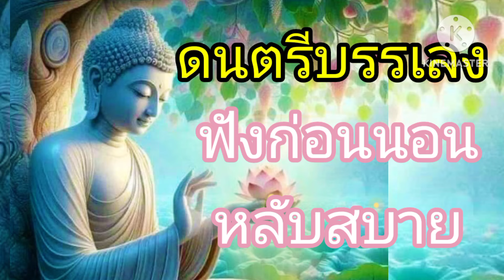ดนตรีบรรเลง ฟังก่อนนอน หลับสบาย